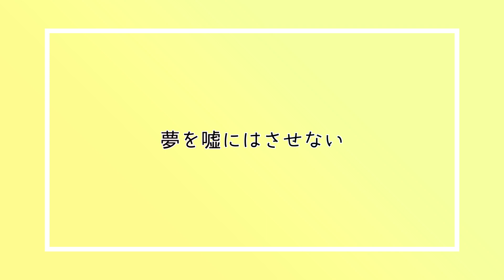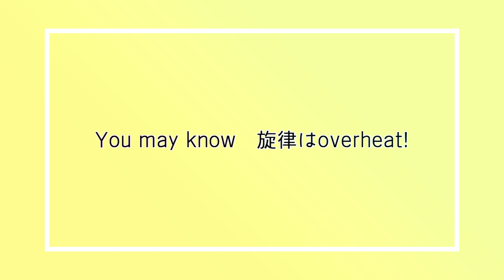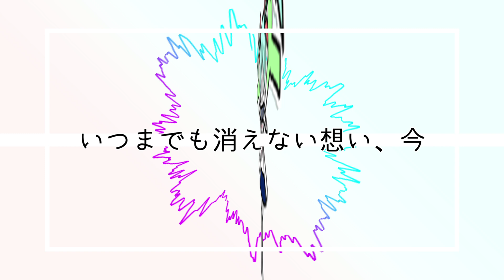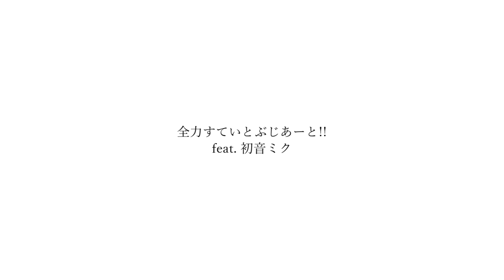全力すていとぶじあーと!! / 初音ミク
こんにちは、ネギシャワーＰです。王道ﾋﾟｱﾉﾎﾟｯﾌﾟを作りました。ミクオリジナル曲です。どうぞよろしく。